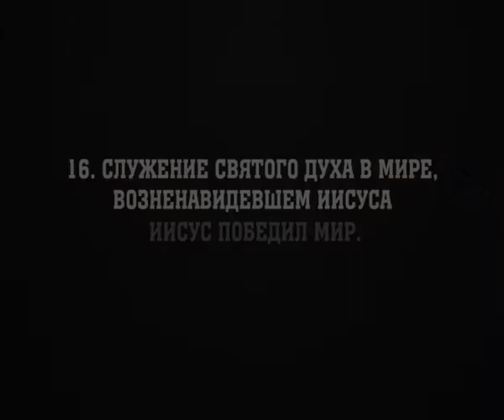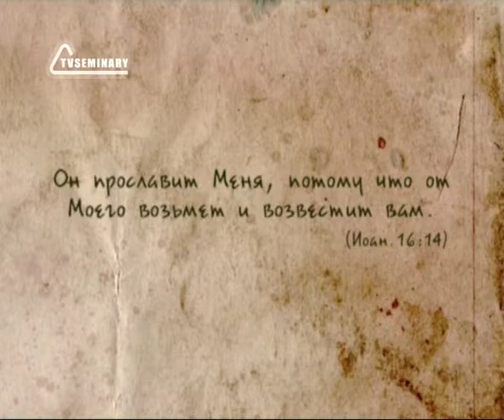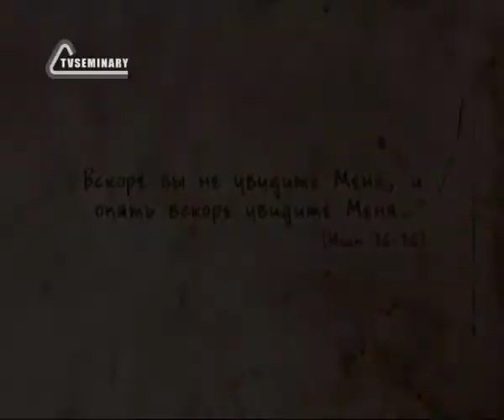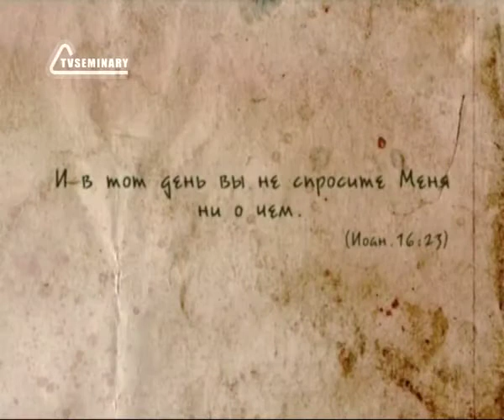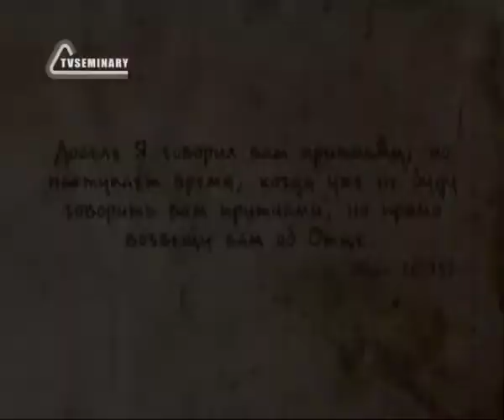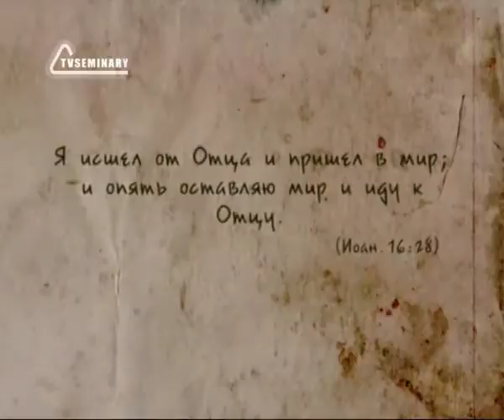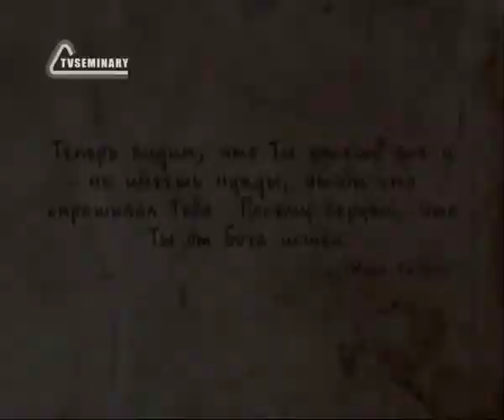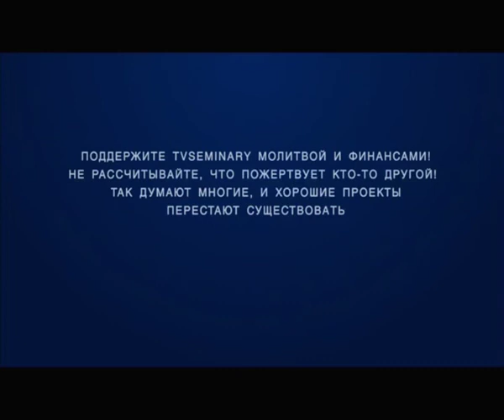BS237 Rus 51 Служение Святого Духа в мире, возненавидевшем Иисуса Иисус победил мир